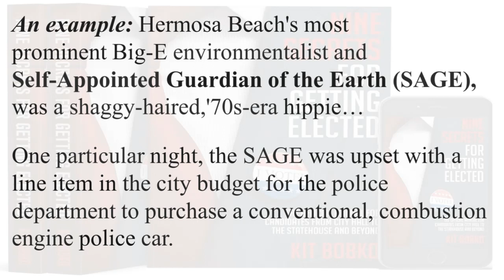Self-Appointed Guardian of the Earth (SAGE)